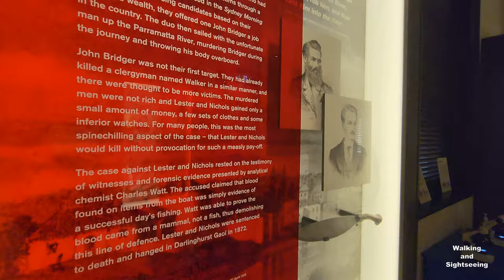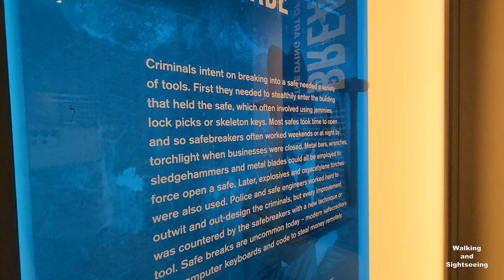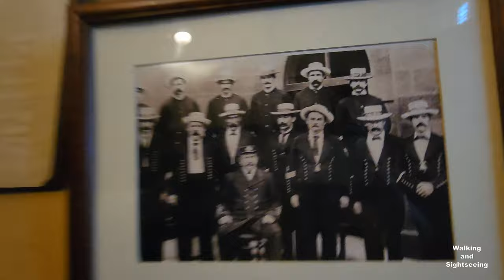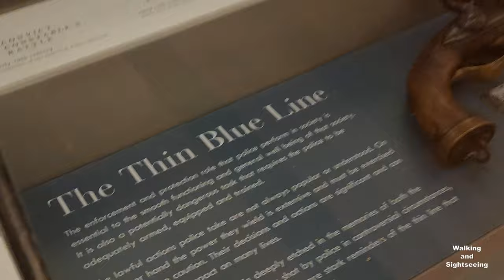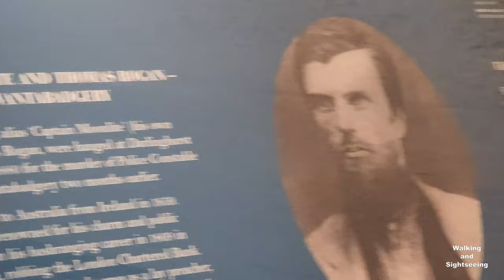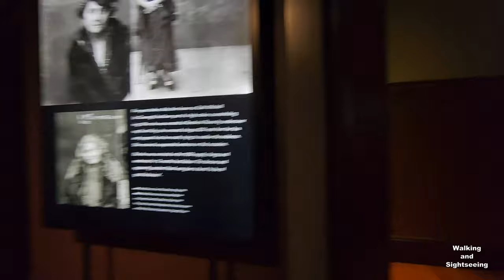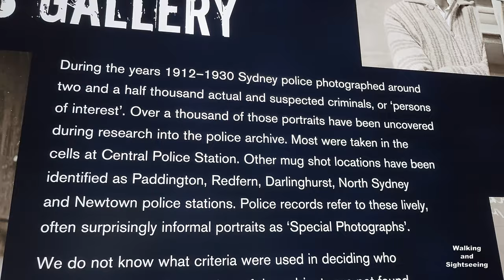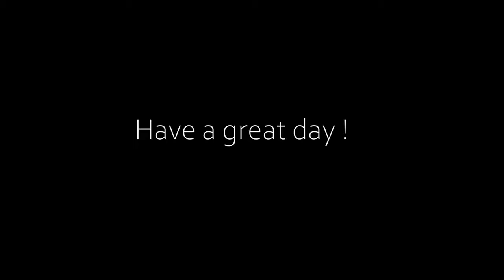SYDNEY CITY AUSTRALIA Justice & Police Museum Tour | Exploring Walking Sightseeing | NSW Government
Enjoyed walking through and learning the history of this heritage listed museum. A good place to visit when in Sydney.

The Justice and Police Museum is a heritage-listed former water police station, offices and courthouse and now justice and police museum located at 4-8 Phillip Street on the corner of Albert Street, in the Sydney central business district in the City of Sydney local government area of New South Wales, Australia. It was designed by Edmund Blacket, Alexander Dawson and James Barnet and built from 1854 to 1886. It is also known as Police Station & Law Courts (former) and Traffic Court. The property is owned by the Department of Justice, a department of the Government of New South Wales. It was added to the New South Wales State Heritage Register on 2 April 1999.